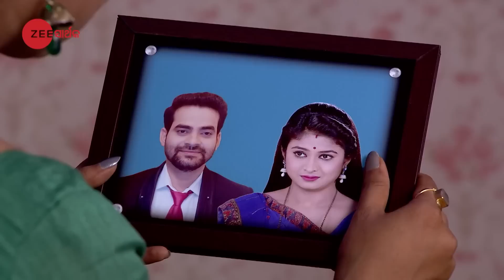Ep 1119 | Manini - Zee Sarthak Serial - Watch Full Series on Zee5 | Link in Description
Manini is a young girl who after the demise of her father is the sole bread earner of her family. Manini works for an arrogant egotistic man Arjun and has a love-hate relationship with him. Siddharth who is younger than Manini falls in love with her. But the twist in the tale is that Manini’s sister Neha is obsessively in love with Siddharth. But as fate had it Manini ends up marrying Siddharth instead of Arjun, and hence begins her painful journey. So will Manini manage to change Siddharth or fate has something else in store for her?